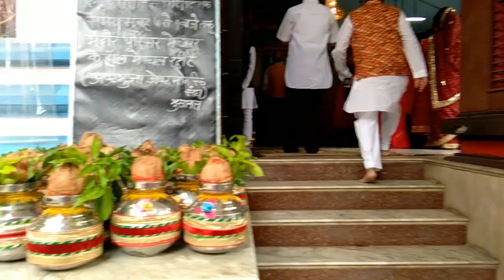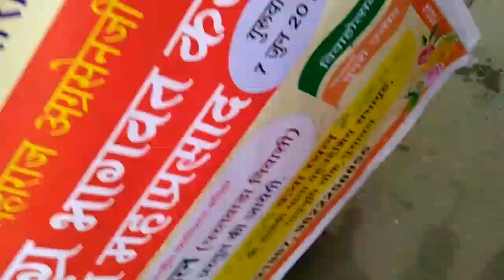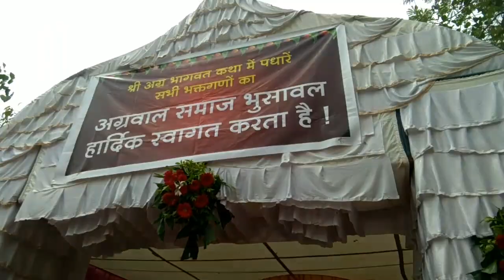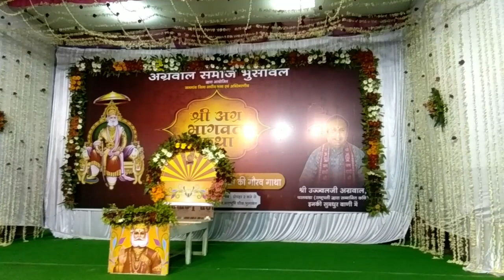श्री अग्र भागवत कथा से पहले महिलाओं ने निकाली मंगल कलश यात्रा / Mangal Kalash Yatra / Kalash Yatra